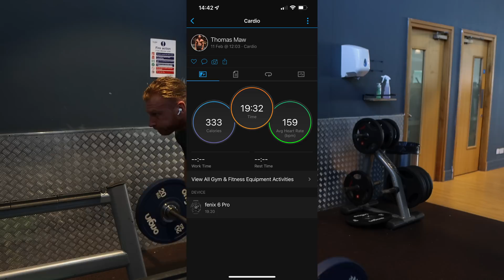Do Fitness Trackers Work? Garmin vs Whoop 4.0 vs Polar H10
A question that's been flying about for years: do fitness trackers work? I think when we question whether they work or not, we're referring to the accuracy, things like heart rate (HR) calories burned, heart rate variability (HRV) and steps

We can all agree that the accuracy of these devices has improved year in year out, so, today, I decided to do a little experiment comparing the Garmin (Fenix 6)  the Whoop 4.0 and the Polar H10

It's only been a few days since using the Whoop, so I'm holding judgment, I am however a little disappointed. We know the accuracy of chest monitors are slightly more superior to wrist, as the polar H10 and Garmin are pretty much spot on, I feel the Whoop maybe a little off